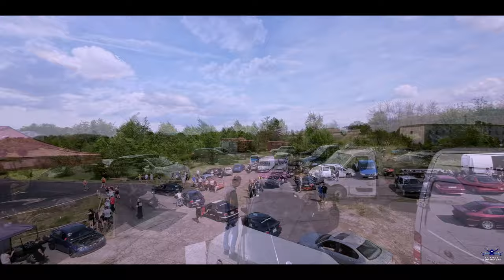DRIFT DLA LEOSIA WOJOWNIKA Z RYBNIKA 03.05.2024 Moto Otmuwchów#1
Muzyka:
Humanity (instrumental) by Sascha Ende